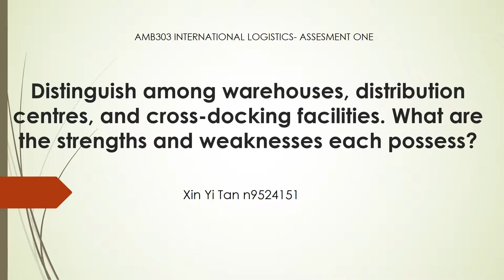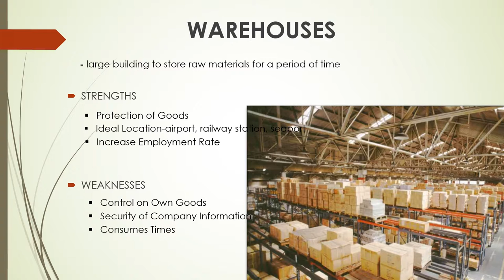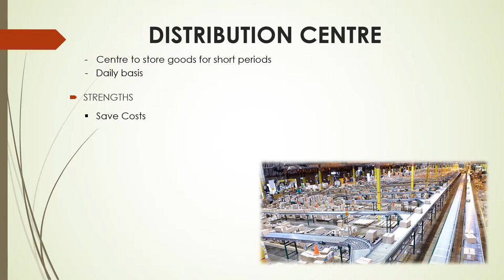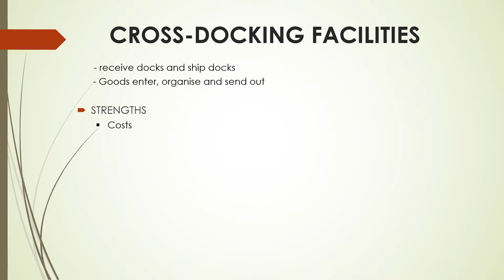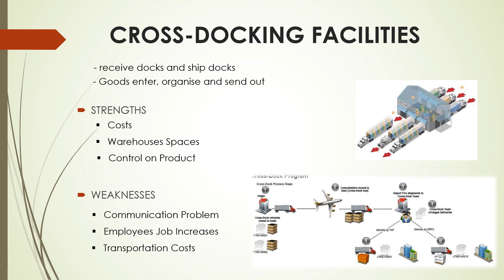Xin Yi Tan AMB303 International Logistic PPT videos